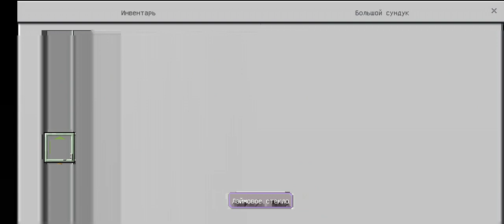Minecraft строим завод мебели средневековой мебели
мод

описание
Мод: Средневековая мебель

244.6K

100

15.2K

Мне нравится

РЕКЛАМА

Для обустройства своих домов в средневековом стиле больше не нужно применять лестницы и таблички: достаточно установить мод Medieval Furniture, который включает множество новых элементов для декора. При помощи этой сборки можно красиво обустроить любой дом так, как Вы пожелаете. Естественно, все будет выдержано в стиле средневековья. Все элементы сборки выполнены в 3D формате.

Если же Вы не обладаете навыками стилизации помещений или хотите красивый домик в нужном стиле, то автор добавил еще и карту с небольшим домиком.

Превью

Дополнение содержит больше 160 блоков. Получите их в творческом режиме и начните обустраивать свои дома.

Ручная пила

Применяется для изменения блоков

Декоративные палочки

Коробки

1 из 4

Новые коробки

Декоративные коробки

1 из 3

Декоративные бочки

1 из 3

Миски

1 из 3

Ведра

1 из 3

Корзины

1 из 3

Стены и крыши

1 из 6

Столы

Поддерживающие основания

Ворота для забора